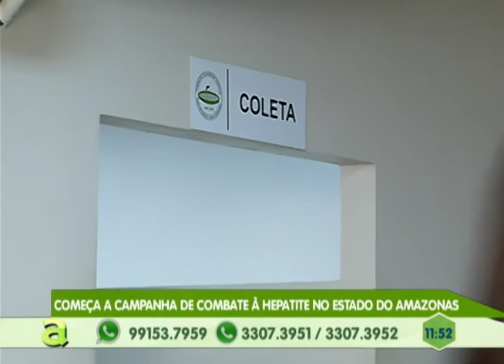Moradores do Lírio do vale II, zona centro-oeste de Manaus reclamam de buracos na rua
02º BLOCO AGORA 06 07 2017 - Moradores do Lírio do vale II, zona centro-oeste de Manaus reclamam de buracos na rua